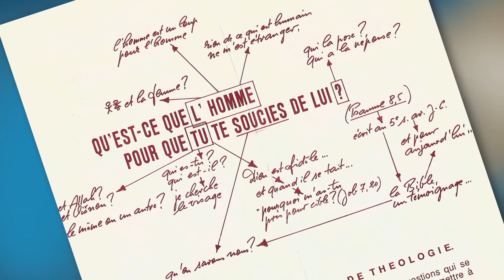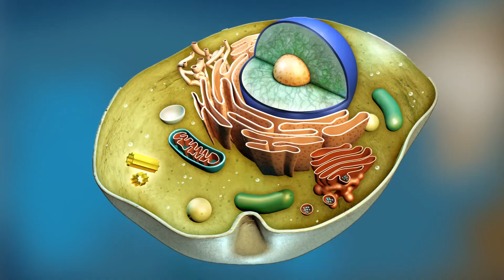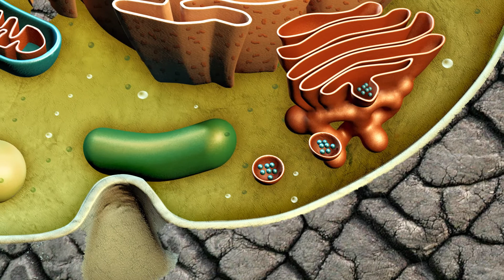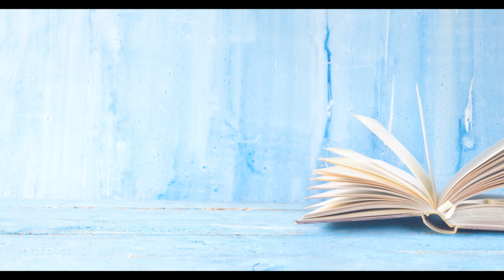"Témoignages ou comment témoigner autour de nous": un enseignement de Henri Bacher (BibleTube)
A l'occasion de la publication d'un article sur lafree.info, Henri Bacher propose un tour d'horizon des manières de témoigner de sa foi. Il donne aussi quelques conseils pour un témoignage chrétien pertinent aujourd'hui.

Dessins: Martine Bacher
Voix: Henri Bacher
Réalisation: Henri Bacher (BibleTube)